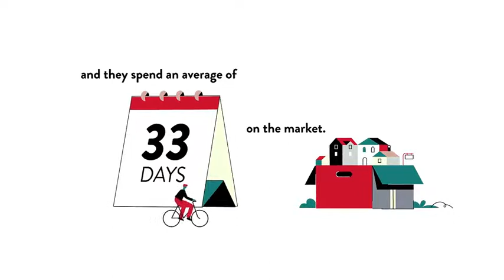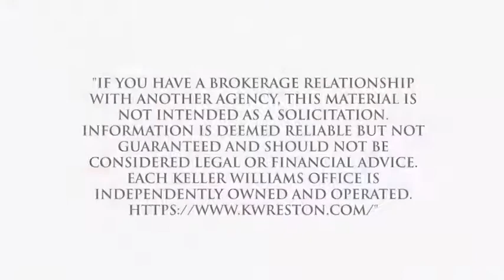Cost of Living for Orchard Dr, Clifton, VA, US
Cost of Living for Orchard Dr, Clifton,  VA,  US Video Real Estate Market Update.  Presented by Twenty-Three Homes with Glenn and Gift.
Gift Thongpia,
Glenn Hughes,